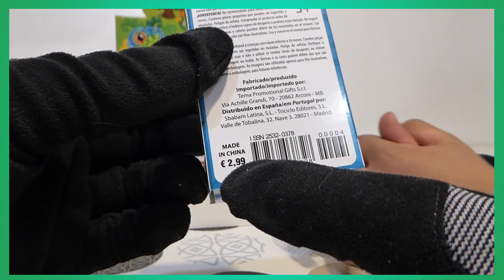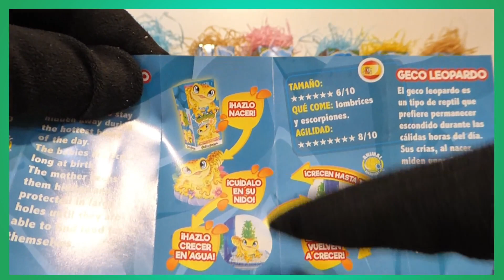Geckos y Frogs UNBOXING Camaleones y Ranas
UNBOXING CAMALEONES Y RANAS